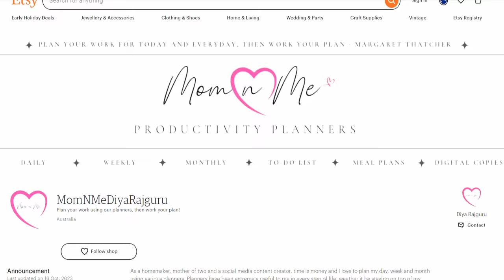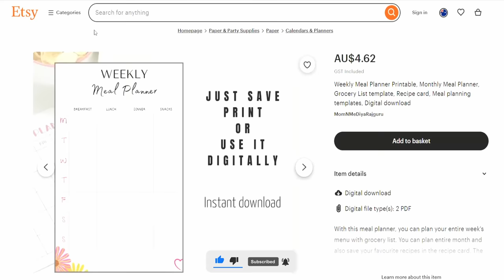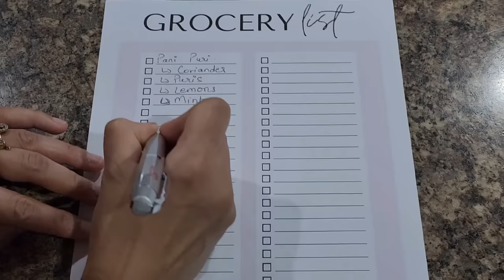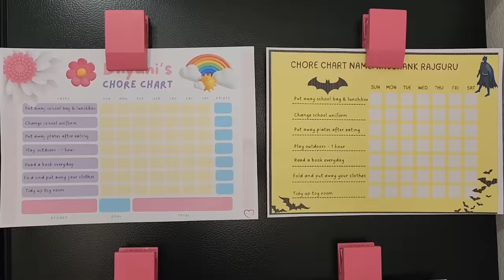Indian Weekly Meal Planning | Full week Vegetarian Ideas, Preparations & Recipes! Printable Planner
Planners:
Weekly Meal Plan Bundle
Monthly Planner
Kids Chore chart (4 charts)
Kids Water tracker

Steps to get a copy:
1. Download Etsy app from app store, if you haven't already installed. Etsy will ask shipping details, if you are ordering first time from Etsy.
2. Click on link above to purchase the planner. Its valid only for 24 hours.
3. Once payment has been made. You will soon receive an email from Etsy to download digital copies of the planners. The PDF copies can be downloaded from your Etsy "Purchase and Order" section via desktop.

Dear Busy Moms, New Moms and Homemakers,
Working in kitchen everyday takes up a significant amount of our time. More than cooking itself, I dislike the after clean up each meal (breakfast, lunch and dinner), and this is where prepping comes in. Prepping for your meals, not only gives you peace of mind but also reduces the repetitive tasks that we do not daily basis.
Meal prepping could be as simple as chopping all the required veggies, soaking and cooking the beans and lentils in advance, or preparing the base sauces and freezing. Or you can be well prepared by batching, cooking all the meals, and even portioning, packing, and freezing them.

Here are few meals plan and prep videos from Mom N Me collection:

* Our all time popular video with over 1M views. This video will give you various ideas on helping ingredients you can prep for Indian kitchen: